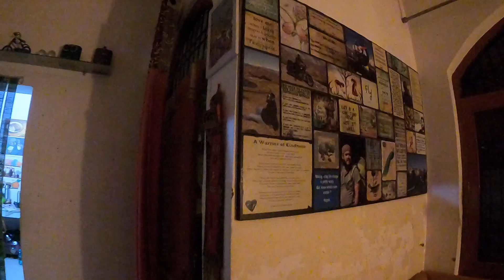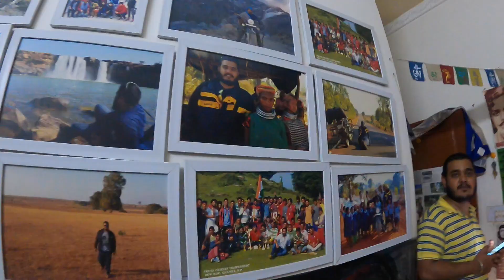Raipur To Ladakh Bike Trip 2021 || Noida To Ludhiana || Night Stay At Motorista Home || Episode - 3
say HII to me on instagram

Hello my name is Vivek and welcome to my travel channel! I am a travel vlogger with a wish to visit every place in India! I upload videos on this channel every week. I'm also a travel and fashion photographer .